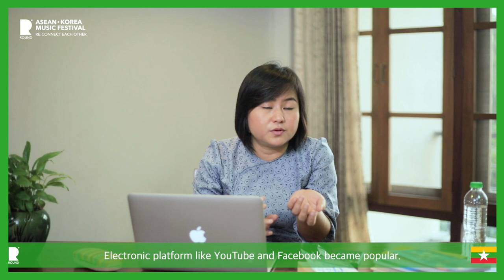[ROUND Music Forum - Myanmar] How does the music business survive in the pandemic era?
ROUND Forum covers music business issues in Korea and ASEAN countries. We hope we can use these short sessions to Re:connect each other.

Topic #2 :
How does the music business survive in the pandemic era?
- Stories of people in the music industry in 10 ASEAN countries and Korea

SPEAKER from Myanmar : SU ZAR ZAR HTAY YEE (Assistant Lecturer, National University of Arts and Culture)